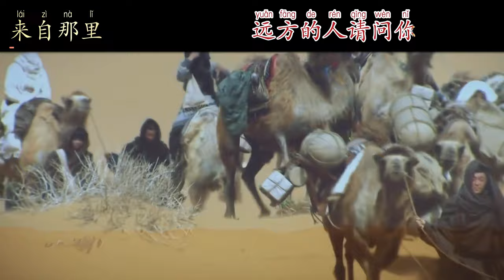【FMV】刀郎 Dao Lang【新阿瓦尔古丽 The new Avargul】- 【风中奇缘The sound of desert】粉丝制作 fan made video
画面从《风中奇缘》的电影. Video footage is from Chinese series The sound of desert

音乐是刀郎的。

Music in this Video belong to Dao Lang and his distributors.